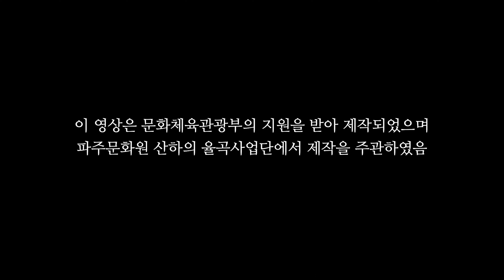율곡학과 한국의 예절문화 16강 : 상례(6)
강의자 : 홍채연 (한국철학문화연구소 연구원)